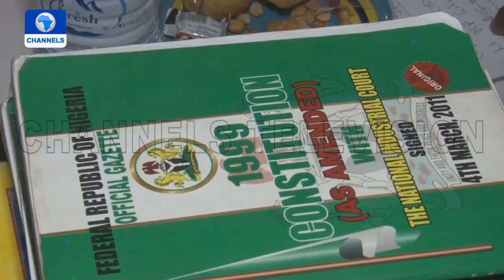Nigeria@60: Issues Hindering Nigerian Judiciary From Securing Its Autonomy Since 1960